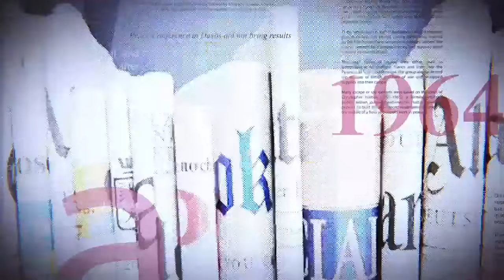GRANDE TRIBUNE|04 03 2024| FATSHI DÉTERMINÉ : LA PAIX OU RIEN. FAUT IL DIALOGUER AVEC KAGAME ?